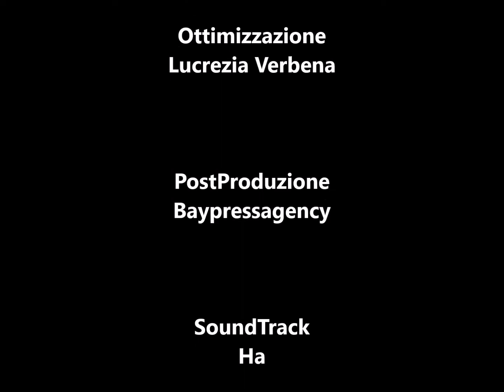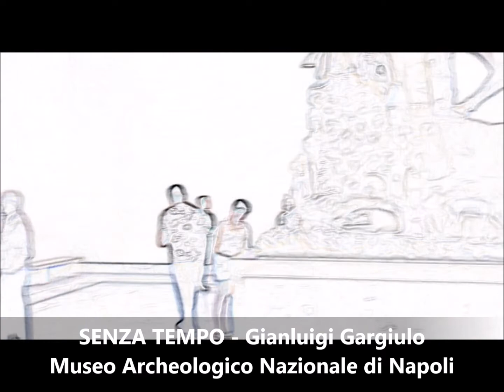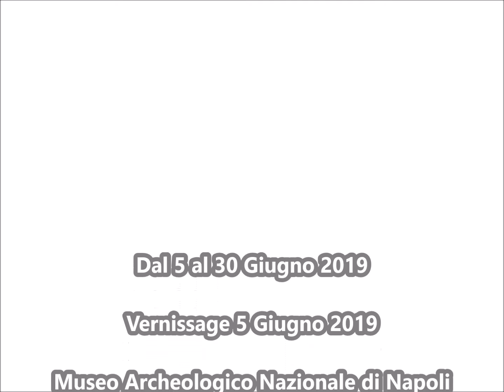SENZA TEMPO. Gianluigi Gargiulo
Dal 5 al 30 Giugno 2019
Vernissage 5 Giugno 2019

Museo Archeologico Nazionale di Napoli
Sala del Toro Farnese

A cura del Servizio Educativo del MANN

Video: TV Cultura Bruno Aymone Channel
Cam: Caterina Ceselca
Montaggio: Fatima Estrella
Ottimizzazione: Lucrezia Verbena
Postproduzione: Baypressagency
Soundtrack: Ha
Segreteria di Produzione: Grazia Arcidiacono
Regia: Bruno Aymone